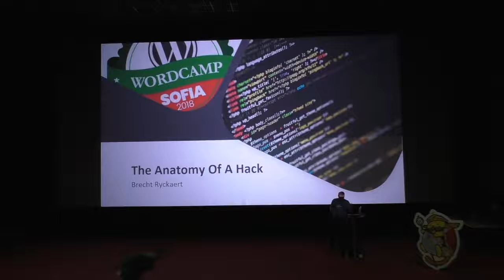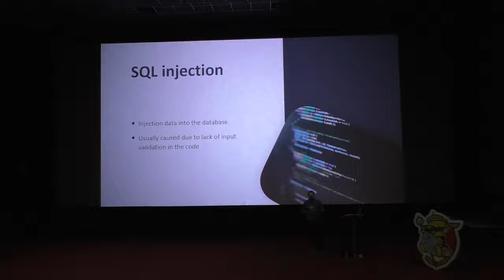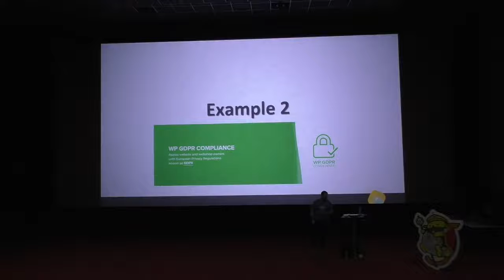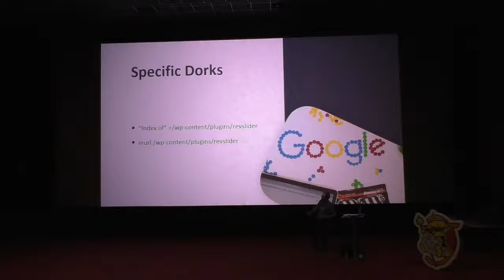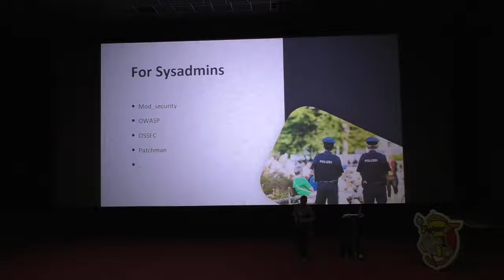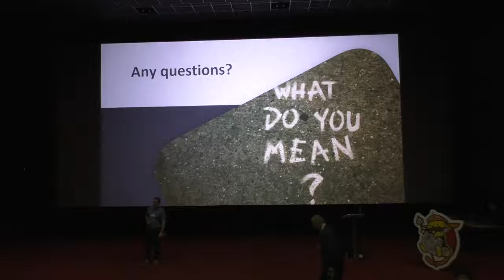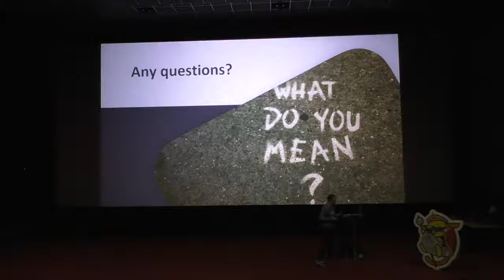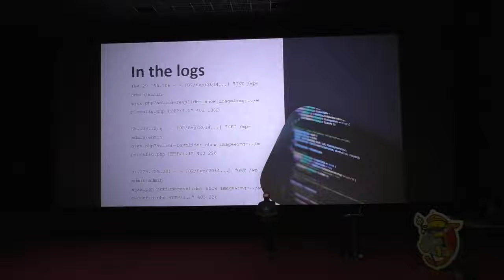Brecht Ryckaert: The Anatomy of a Hack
We’ve all seen many talks on hacks. But how does the hacker execute the hack? And how can we learn how our site was hacked? In this talk, I’ll try to show you some examples of hack execution and forensic analysis.